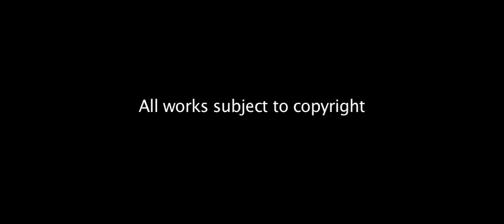Reel for C. Roger Cooper.mov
Reel for C. Roger Cooper